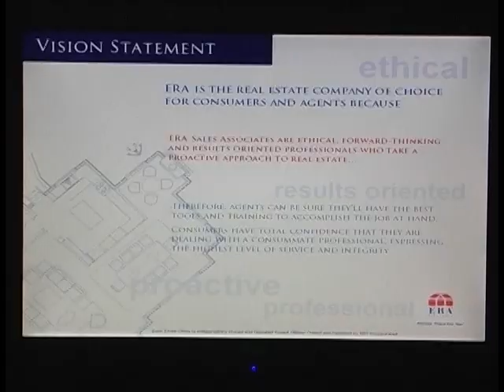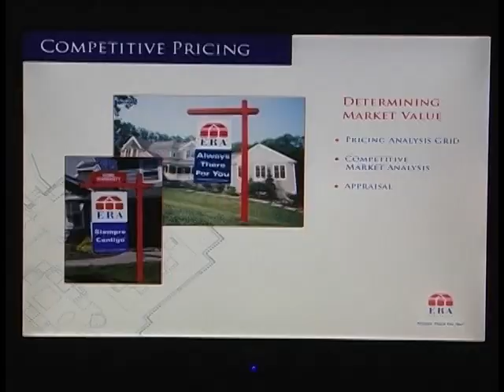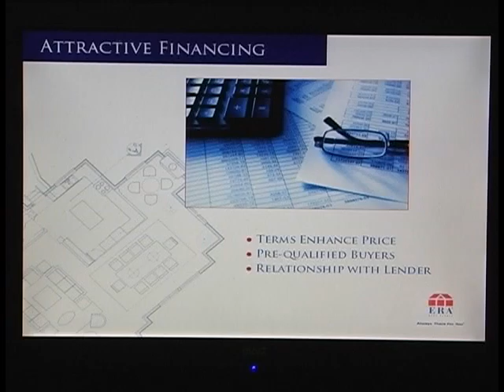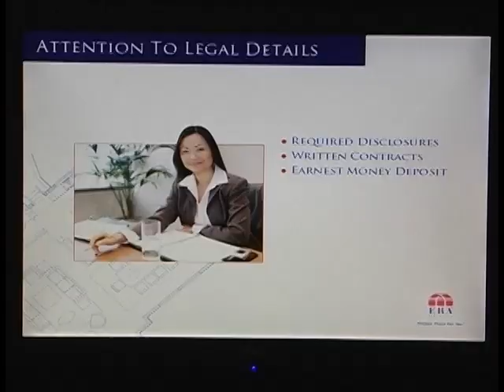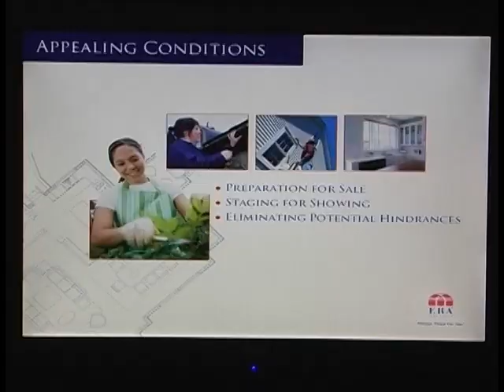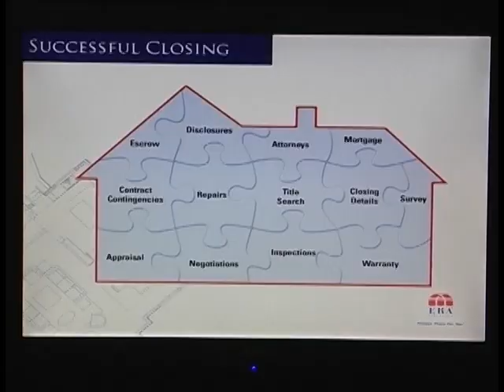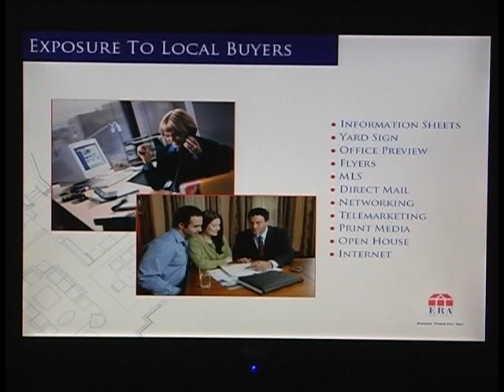ERA Statewide Realty Marketing Presentation Training Video by Paul Giannantonio Part 1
ERA Statewide Realty Marketing & Sales Director, Paul Giannantonio demonstrates the ERA Statewide Realty Home Seller Marketing Plan.  In this video, Paul will touch on all the ERA Products and Services as well as the unique value added features ERA Statewide Realty brings to the table.